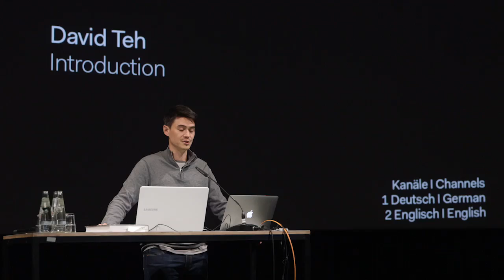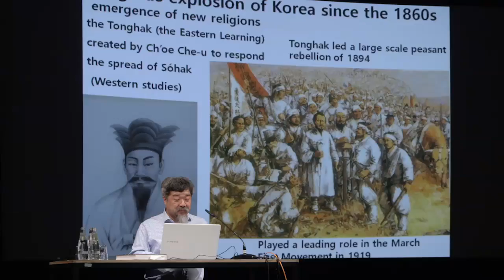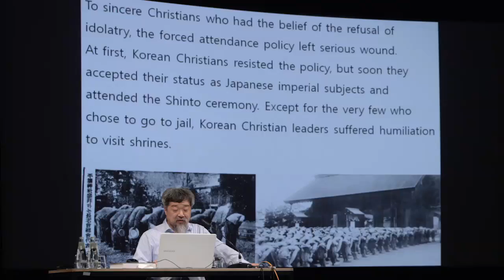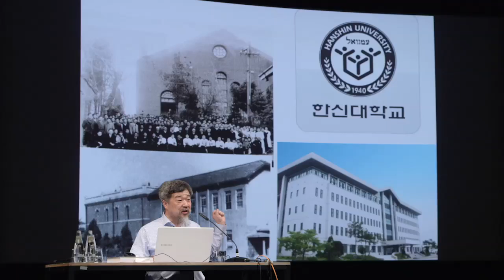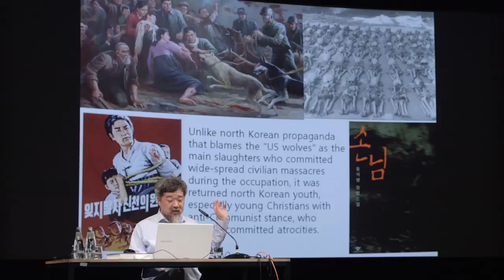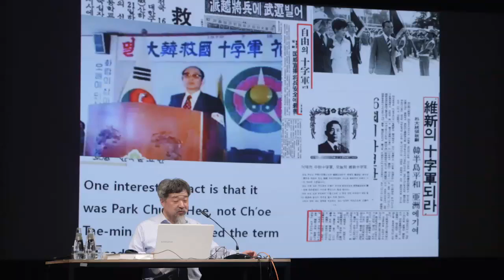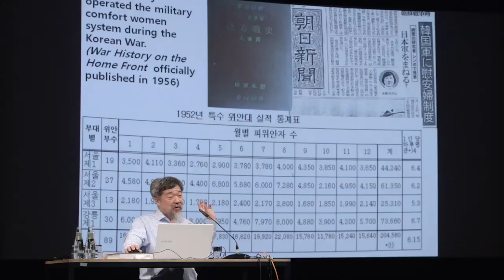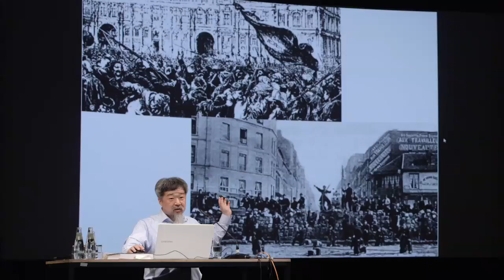Cold War and the Colonial Legacy in South Korean Religion and Politics | Hongkoo Han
2 or 3 Tigers
Opening Program

Lectures, films, and performances explore the relationship between media, technology, and society, specifically in historical and geopolitical contexts that are characterized by the logic of colonialism and nationalism, increasing militarization and financialization. Starting from the symbolism of the tiger, it revolves around the relationship between ideology and cosmology and the “media” and “ghosts” of modernity.

Film and production by Ralf Klingelhöfer